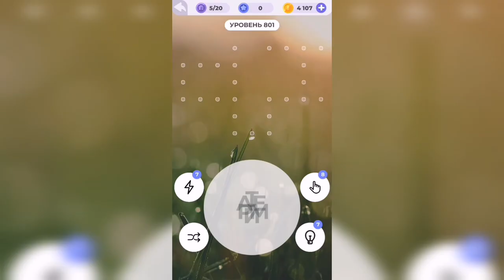Линия слова / Берег моря / Уровень 801